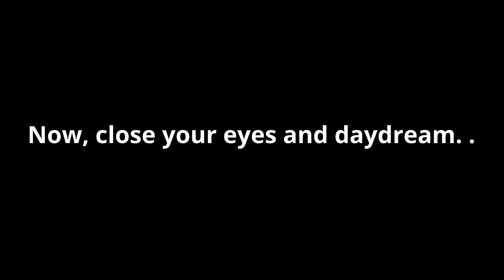Costa Rica Pura Vida Lifestyle: Can You Believe We're Here Already?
The Beauty of the Costa Rica Pura Vida Lifestyle. Today, we share with you a a video talking about the fact that can you believe that we're here already? The older you get, the FASTER it goes!